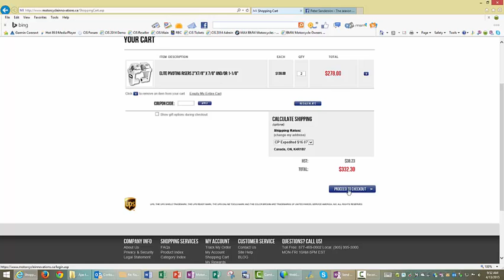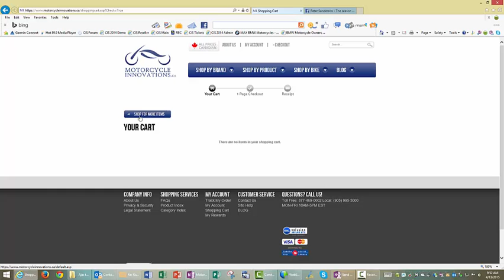Peter's YouTube Channel...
A channel about Vespa, Cavalier King Chanrles Spaniels, Fiat Abarth, Barbequing and Vacations.